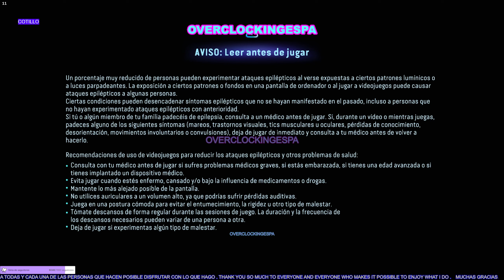AVATAR: FRONTIERS OF PANDORA❤️CAPÍTULO*1🔔18-6-2024 @overclockingespa PART 2